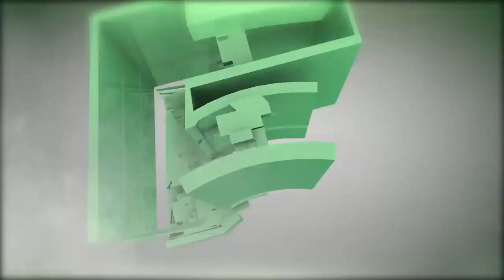5 Unknown Facts about Paras Shah, Ex-crowned Prince of Nepal.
5 Unknown Facts about Paras Shah, Ex-crowned Prince of Nepal.

5.He attended Schiller International University in the United Kingdom (UK) studying for an Undergraduate Degree in Business Administration. But ,however he didn't completed it.

4. Paras is the only son of Ex-King Gyanendra Bir Bikram Shah Dev and of Ex-Queen Komal Rajya Laxmi Devi Shah.He has only one sister.

3.In August 2000 ,Paras was suspected for killing Praveen Gurung , a popular singer.But Paras was not charged for this incident. He was also reported to have fired a pistol into the air at a Chitwan hotel on 11 December 2010 ,under the influence of alcohol.

2.Paras has been arrested on drug's charges in Thailand on July 2014. It was reported that the police arrested Paras with a green plastic tubes used for drugs and two similar tubes from a BMW vehicle , he was riding.

 1.On 6th September 2007 , Paras was rushed to the Military hospital after he suffered from a "mild heart attack". Again in 2013 February 19 , Paras was admitted to Hospital in Bangkok, Thailand after he suffered a second heart attack. He was on hospital for more than two weeks.

TOPLIST LOK IS A CHANNEL ABOUT TOP LIST OF EVERYTHING

5 Unknown Facts about Paras Shah, Ex-crowned Prince of Nepal.